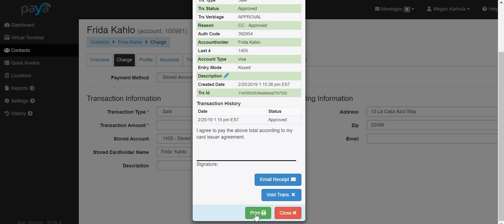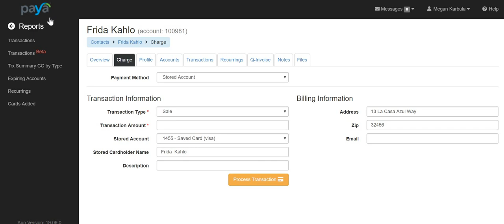How to run a transaction from Contact Screen in Paya Connect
This demo walks a client through the steps of running a transaction in Paya Connect. Clients can accept customer credit and debit cards for payment.